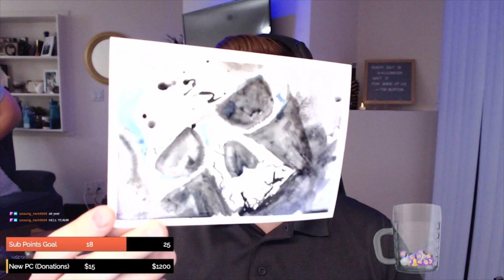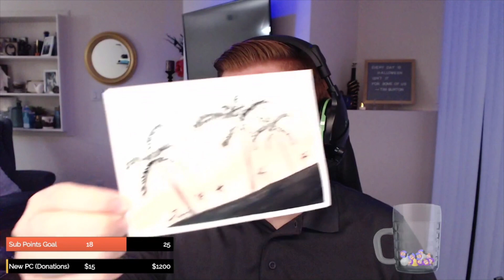Civilization 6: Hall of Fame Random Draft - Russia [PART 1]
Welcome to the Hall of Fame Random Draft series for Civilization 6: Gathering Storm. We choose from 3 randomly chosen civilizations that we have not completed in the Hall of Fame. This series is all about Russia.

We played on a small sized shuffle map with random resources and a legendary start. I thoroughly enjoyed this run and I hope you do too!

**I stream every Tues, Thurs, and Sat. at 8 pm MST.

About Me:
[foi-buh-ls] 4X Strategy. Action-Adventure RPG. Family Man. Marketing Professional. Yerba Mate Drinker. Parkinson's Research Supporter.